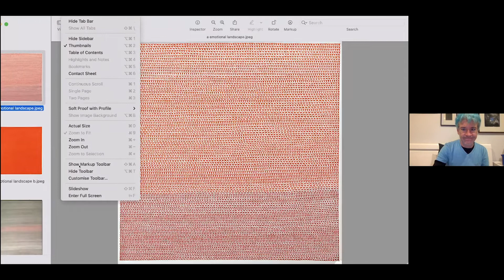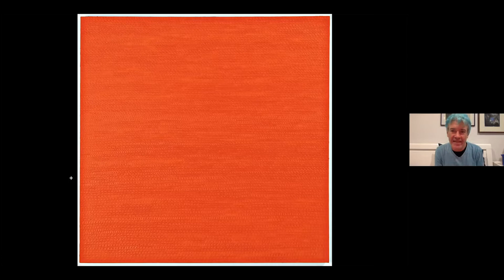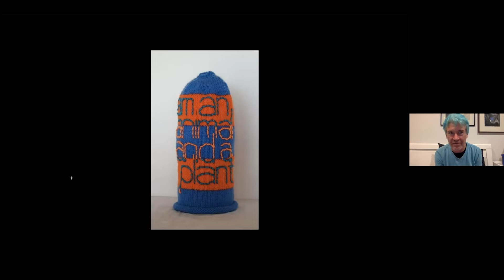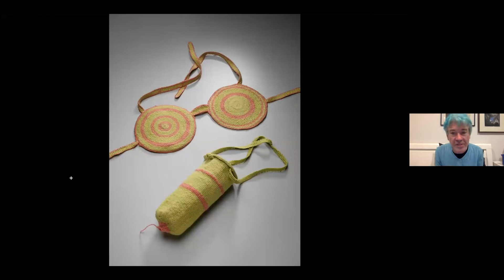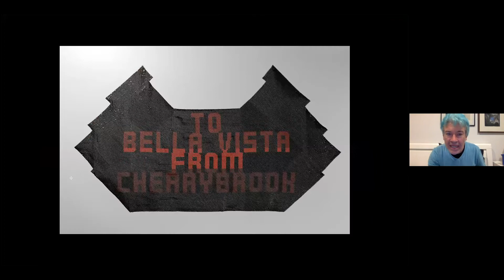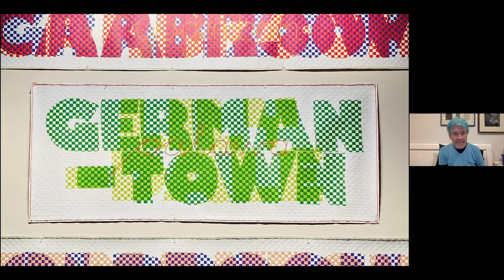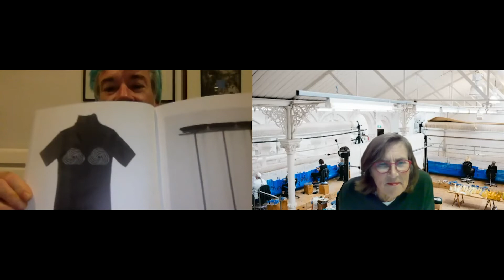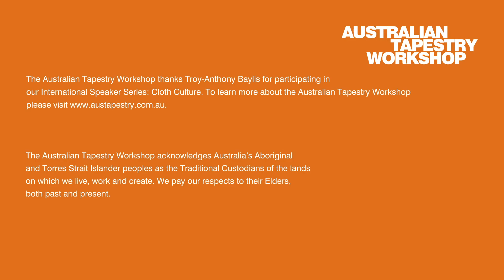INTERNATIONAL SPEAKER SERIES: CLOTH CULTURE | TROY-ANTHONY BAYLIS (JAWOYN/SA)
Troy-Anthony Baylis (Jawoyn/SA) is a self-described Queer-Aboriginal and a descendant of the Jawoyn people from the Northern Territory and is also of Irish ancestry. Baylis has an incredibly diverse practice that involves both art making and curating, along with lecturing, research and community.

As the Inaugural Guildhouse fellow Troy-Anthony Baylis explored the legacies of colonialism, migration and historical amnesia by literally weaving together place names. Troy is formerly Course Coordinator of Aboriginal Cultures, Comparative Indigenous Studies and Indigenous Philosophy at the University of South Australia, Adelaide. His art practice has been subject to 17 solo exhibitions and numerous group exhibitions, performances and publications since 1993. Currently in its final stages of completion, his PhD, ‘Deadly mimicry: Indigeneity and drag in contemporary artistic representation, is concerned with analysis, cultural interpretation and ethics of the self as subject. Baylis completed a Bachelor of Arts at Queensland University of Technology in 1995, following it up with Honours and a Bachelor of Education at the same University.